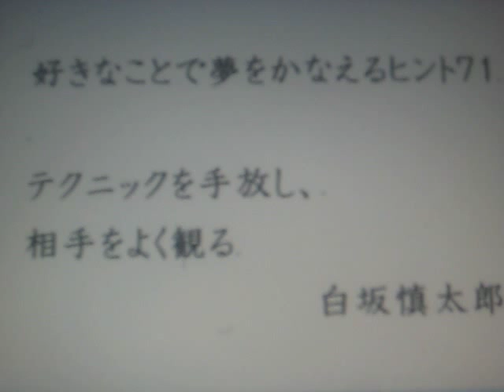あの人の「特別な存在」になる法則